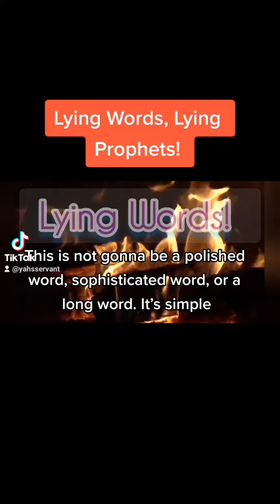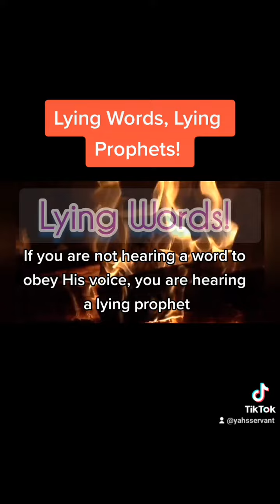Lying Words, Lying Prophets!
A prophetic word of warning about lying words and lying prophets. January 12, 2023